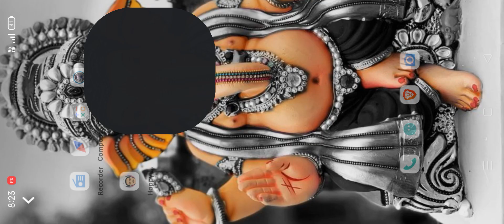play happy wheels #1